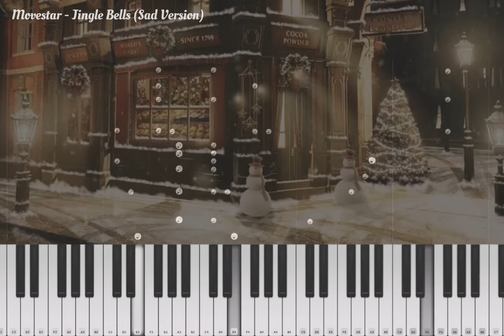Jingle Bells 🎄 | Sad Version | Piano & Remake